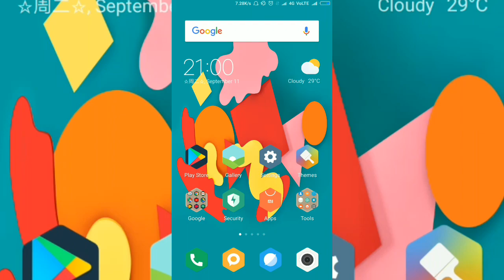Very sad news Bhojpuri industry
Whtsapp group-

picsart editing,
picsart best editing,
picsart tutorial,
picsart,
picsart app,
picsart android,
picsart all,
picsart animation,